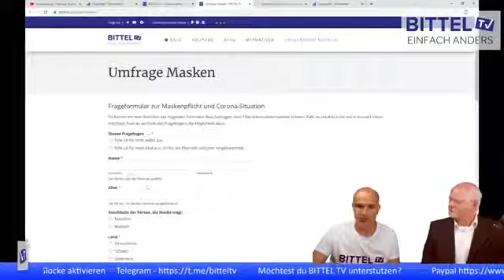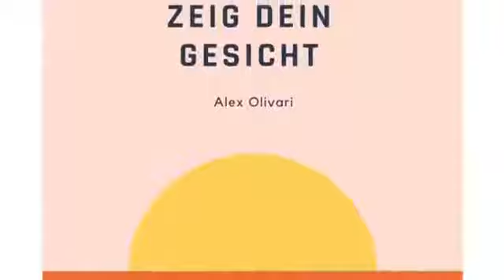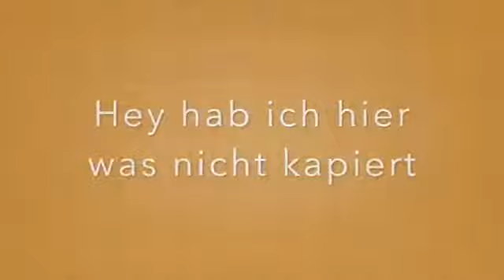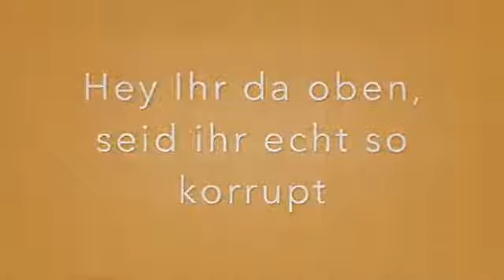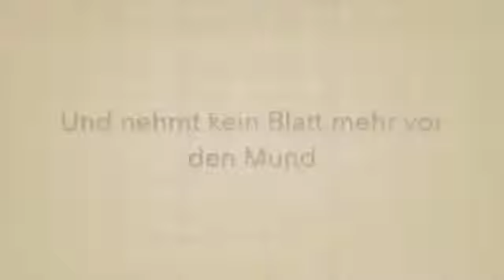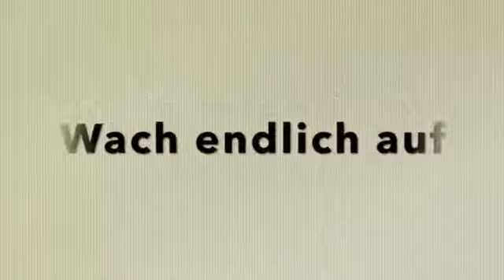LIVE Was ist los in Deutschland Insider packt aus Interview mit Thomas Wüppesahl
Roger weiß, wie Journalismus richtig geht.